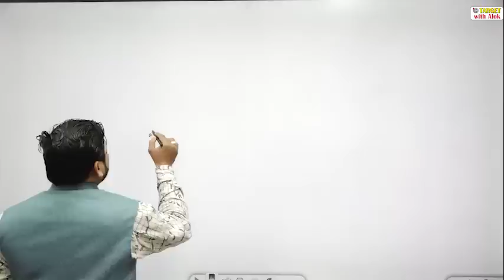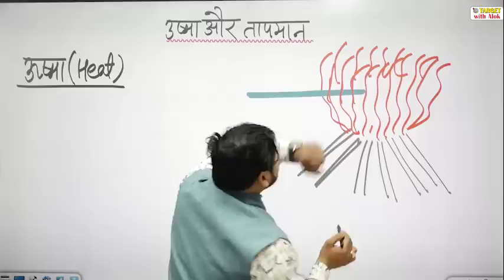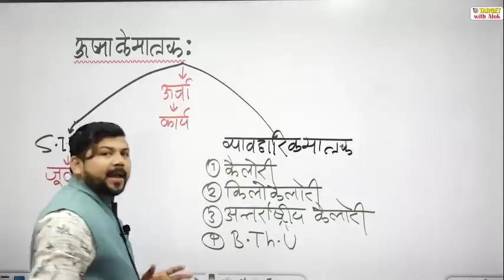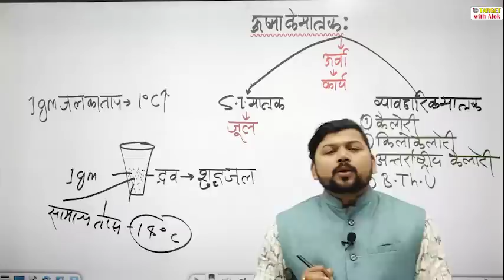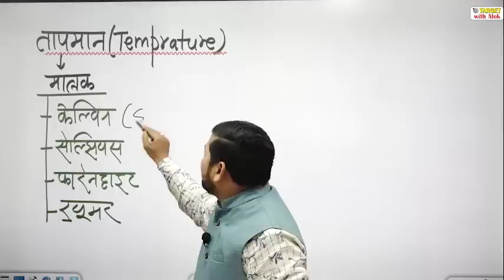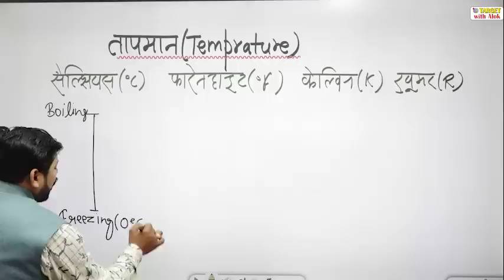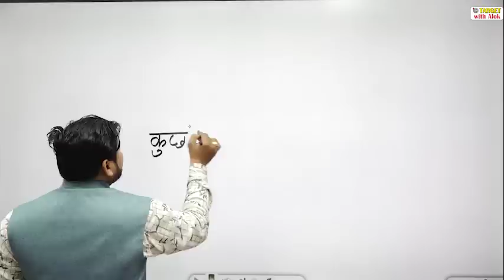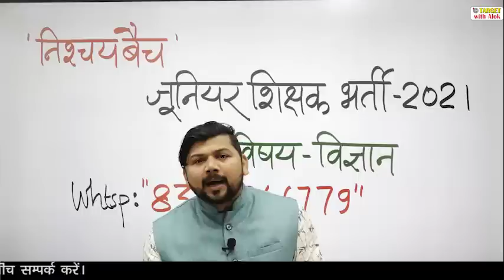Junior Teacher Exam-2021 || विज्ञान || Episode - 2 || Target with Alok